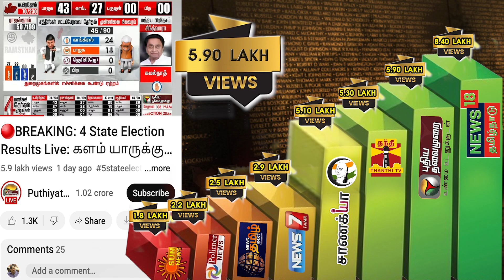Satellite சேனல்களுக்கு சவால் விட்ட சாணக்யா | Chanakyaa | Election Day Viewership | Rangaraj Pandey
சாணக்யா!